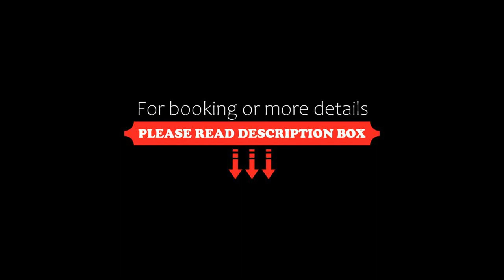Southern Sun Montecasino, Johannesburg, South Africa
About Property:
Southern Sun Montecasino features a restaurant, outdoor swimming pool, a fitness centre and bar in Johannesburg. Featuring family rooms, this property also provides guests with a terrace. The accommodation provides a 24-hour front desk, room service and currency exchange for guests.
All units in the hotel are equipped with a kettle. Southern Sun Montecasino features certain rooms that include a safety deposit box, and every room comes with a private bathroom and a wardro...
Property Type: Hotel
Address: Montecasino Boulevard, 2191 Johannesburg, South Africa
Searching For
1. Southern Sun Montecasino - Johannesburg - South Africa
2. Southern Sun Montecasino - Johannesburg - South Africa Address
3. Southern Sun Montecasino - Johannesburg - South Africa Rooms
4. Southern Sun Montecasino - Johannesburg - South Africa Amenities
5. Southern Sun Montecasino - Johannesburg - South Africa Offers and Deals
Audio Credit:
Track Title: Reasons To Hope
Artist: Reed Mathis